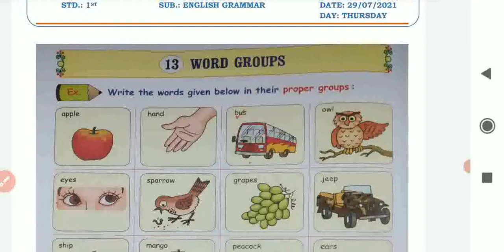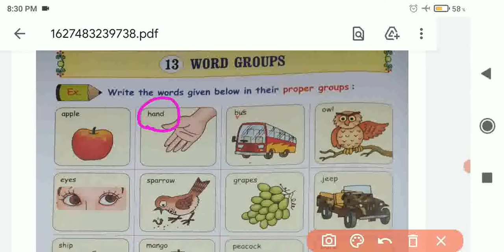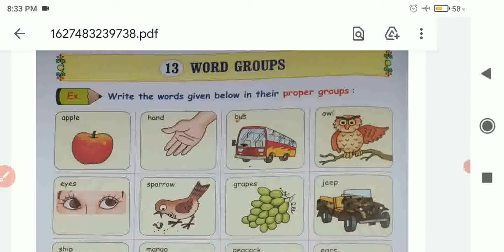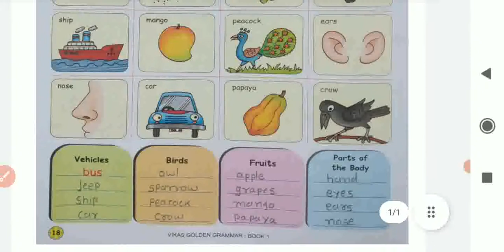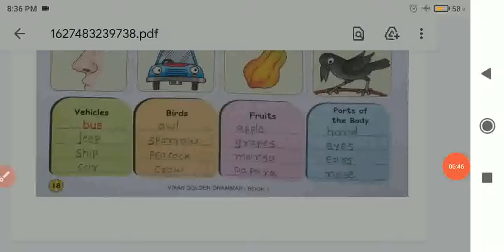Ncert Std 1 Sub. English Unit 13 Word groups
Explanation of the Word groups.